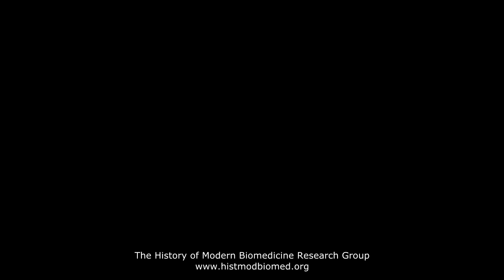Derrett, Chris 04 The Air Pollution Unit: The London Bridge walk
Interview conducted by Professor Tilli Tansey, for the History of Modern Biomedicine Research Group, 22 March 2016, in the School of History, Queen Mary University of London. Transcribed by Mrs Debra Gee, and edited by Professor Tilli Tansey and Mr Adam Wilkinson. The technical support (filming and production) was undertaken by Mr Alan Yabsley.

Dr Christopher Derrett MBBS MPhil (b. 1947) is a former general practitioner (GP). He graduated in applied physics from Durham University in 1968, and his first permanent job was as a member of the non-clinical scientific staff at the Medical Research Council (MRC) Air Pollution Research Unit. During his time at the Unit he helped develop instrumentation for the measurement and processing of respiratory signals and for the measurement of sulphur dioxide. After his MPhil, for a Thesis entitled ‘Respiratory function: some aspects of its measurement, analysis and interpretation’ in 1977, he enrolled as an undergraduate medical student at the Royal Free School of Medicine. He qualified in medicine (MBBS) in 1982, and went on to GP vocational training in East London. In 1986, he became a GP partner in Newham, and later in Hackney. During his GP career, he has been a GP Trainer, an Appraisal Lead, a Senior Clinical Lecturer at Bart’s and the London School of Medicine, and also Head of GP Development for City and Hackney Primary Care Trust. Since retiring from clinical practice, he continues to teach medical students and practice support staff. He also conducts educational work with refugee doctors and GPs in Romania, and is a student of medical history.

The History of Modern Biomedicine Research Group is funded by the Wellcome Trust, which is a registered charity (no. 210183). The current interview has been funded by the Wellcome Trust Strategic Award entitled “Makers of modern biomedicine: testimonies and legacy” (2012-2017; awarded to Professor Tilli Tansey).

The interview is part of the History of the Modern Biomedicine Interviews (Digital Collection).

Access to the transcript of this video interview and its related material:
History of Modern Biomedicine Interviews (Digital Collection), items e2016111-e2016123.

Citation of the current clip: Tansey E M (intvr); Yabsley A (prod) (2016) Derrett, Christopher: 04 - The Air Pollution Unit: the London Bridge walk (22-Mar-2016). History of Modern Biomedicine Interviews (Digital Collection), item e2016115. London: Queen Mary University of London.

Note: Video interviews are conducted following standard oral history methodology, and have received ethical approval (reference QMREC 0642). Video interview transcripts are edited only for clarity and factual accuracy. Related material has been deposited in the Wellcome Library.

© The Trustee of the Wellcome Trust, London, 2016